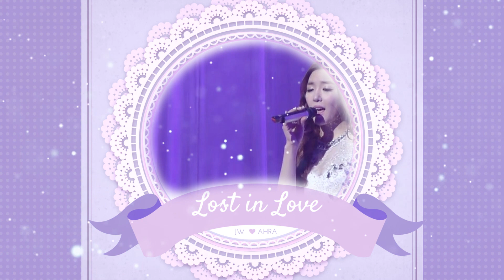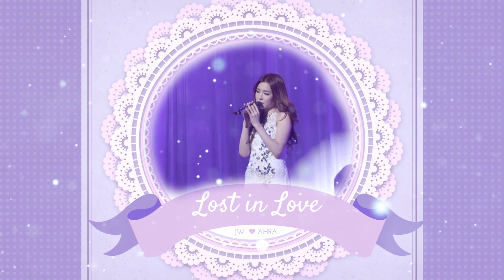[DUET] SNSD 태연, 티파니 - Lost In Love (유리아이) [Banana and Potato Duet Series]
[READ ME]

Tiffany: JW (here~)

Message from Erin :
Hi Everyone this is Erin~! In the kpop covering community there are so many talented coverists to choose from @.@! Though i want to duet with them too, I also have dreams about bringing certain coverists together to make beautiful duets hehe. So TADA~~! -shakes hands- here is the first of many duets to come in my Banana & Potato Duets Series!!! Why is it called Banana & Potato Duets? Because my dear Banana JW will be co-hosting this with me! (I'm da potato owo). We will soon also have our own host duet coming up! We hope to bring many unique voices together in these duets to come~! ♡

Message from JW:
First of all, thank you for initiating this my sweetheart Potato Erin :3 and thank you so much for being a perfect Taeyeon, Ahraaa~ I'm just a noob Tiffany who shouts everything out HAHAHAHA XD
As always I added some additional adlibs and harmonies. I hope you guys like it :)

Cheers,
JW

Cr:
Song: Lost In Love
Artist: Taeyeon and Tiffany of SNSD
Instrumental: Erin mixed 2 instrumentals XD so idk.
Audio Mixing, Video Mixing: JW
Graphics: Erin
Frame artist Designed by Freepik